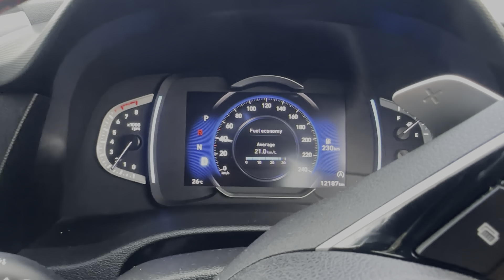हे काय Gift आणले ?😰vlog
हे Gift कोणासाठी आणले ?😰vlog
Priya k Pritam | Gift Vlog

Nashik वरुन येताना Pritam ने कोणासाठी घेतले हे Gift ?